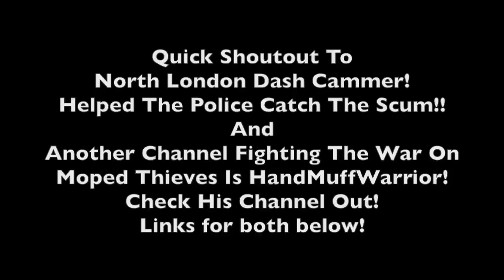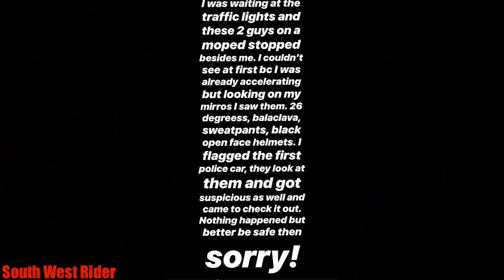Motorcycles and moped thieves! Hardcore robbery in London. Compilation 2021.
Brutal robbers try to rob a jewelry store in the center of London. Armed with machetes they enter the shop.